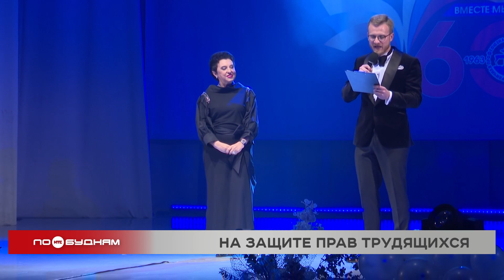Профсоюзной организации Иркутского алюминиевого завода – 60 лет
Защищать права сотрудников на предприятиях помогают профсоюзы. Некоторые добровольные объединения десятилетиями занимаются этой деятельностью. Одна из таких организаций в 2023 году отметила юбилей – 60 лет.

Речь о первичной профсоюзной организации Иркутского алюминиевого завода компании РУСАЛ. Там общественники объединились ещё в 1963 году. Сейчас в организации состоит больше двух тысяч действующих сотрудников и столько же пенсионеров завода. В честь юбилея в Шелехове прошёл концерт с награждением активистов объединения. Некоторым вручили нагрудные знаки, например, за охрану труда и лучшую работу по защите прав трудящихся. Деятельность современного профсоюза также включает в себя социальную помощь и организацию досуга. Его обновляют раз в несколько лет.

АНЖЕЛИКА ДОЛГОПОЛЬСКАЯ, председатель профсоюза Иркутского алюминиевого завода:

«Очень большая работа перед этим идёт в течение года, перед тем, как заключить коллективный договор, проходят собрания, где люди подают свои предложения, что бы они хотели делать. Уходя на пенсию, люди получают гарантированно три оклада средних. У нас есть социальные программы, где мы помогаем и при свадьбе, рождении ребёнка, сборах в школу».

АРТЁМ ФОМИНЫХ, директор Иркутского алюминиевого завода:

«У нас в сентябре проходил форум, все представители профсоюзных организаций России сюда приехали. Была экскурсия на предприятие, был диалог, был круглый стол. И знаете, что мне было приятно? Отметили очень эффективное взаимодействие между профсоюзом и администрацией. Потому что это очень важно. Наши работники – это самое главное».